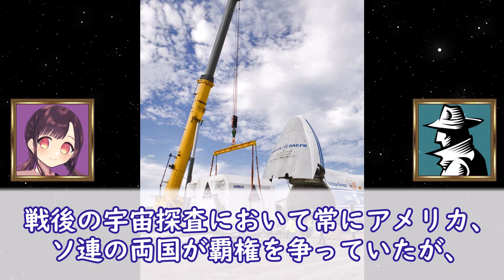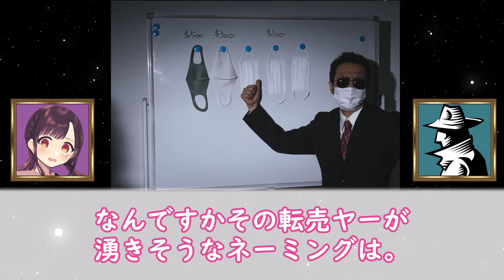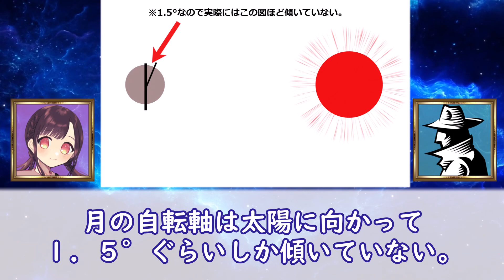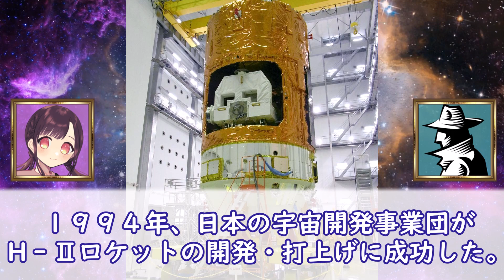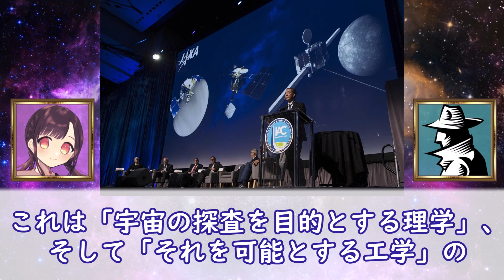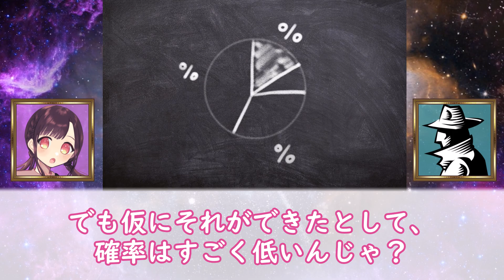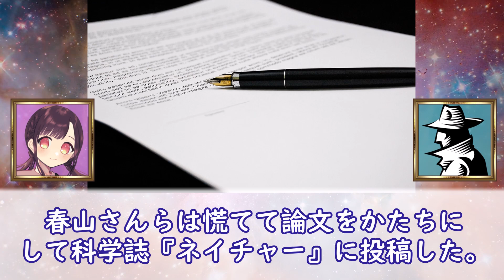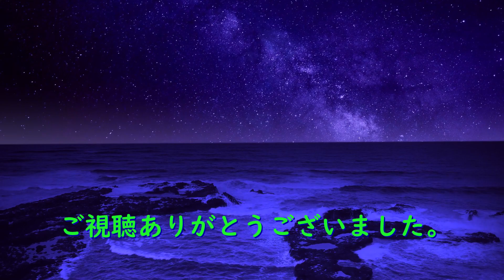日本の月探査「セレーネ計画」の功績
今までとまったく雰囲気の違う新シリーズです。今回は「SELENE計画」について部分的に解説しました。個人的に宇宙関係のチャンネルはいくつも登録させていただいており、日々楽しませてもらっています（ありがとうございます）。ただ研究者の物語にフォーカスを当てた動画が少ないため、オマージュの意味合いもあって作成させていただきました。

参考資料
春山純一（2020）『人類はふたたび月を目指す』光文社新書

・所長
　イラスト：K-factory様
　音声：AquesTalk1/男性1
・祈
　イラスト：そういうアレTRPG支部（TNT @isogabaturn）様
　音声：COEIROINKv2/KANA（ほうかご）

主に以下のサイトの画像や音声を使用させていただいています。
ピクサベイ、写真AC、イラストAC、ぱくたそ、空想曲線、ORICA
PeriTune、びたちー素材館、DOVA-SYNDROME、魔王魂